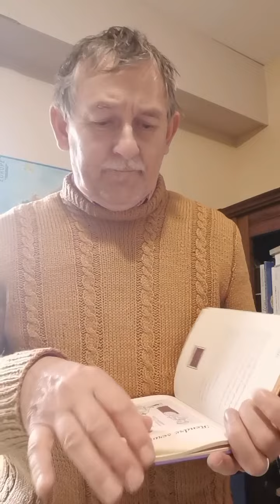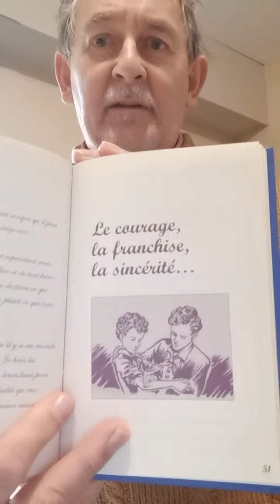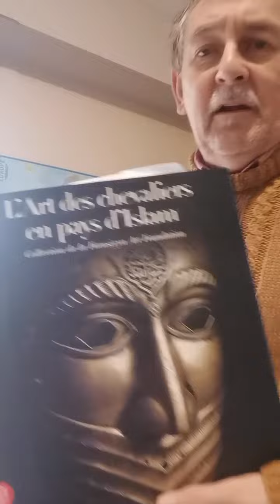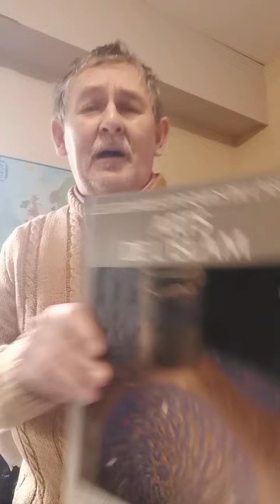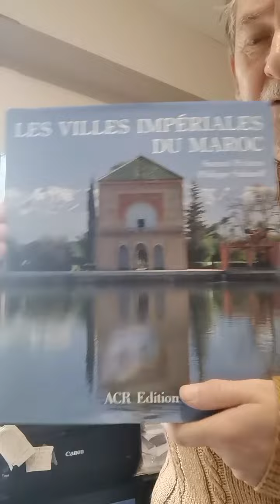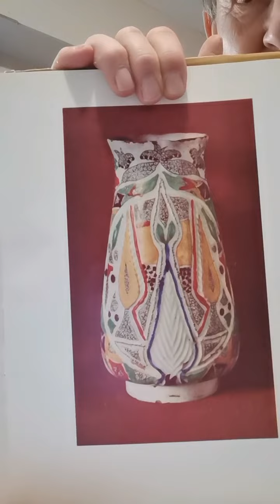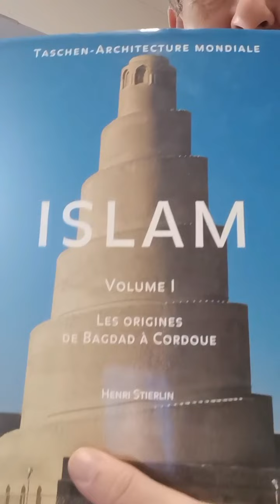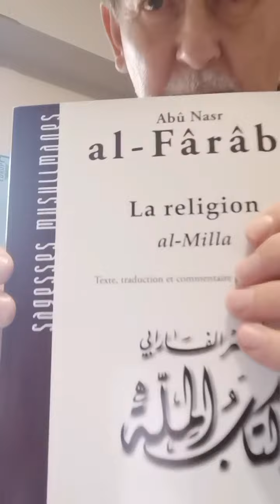LA CULTURE MUSULMANE PAR LES LIVRES PARTIE 1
La Paix soit sur vous ٱلسَّلَامُ عَلَيْكُمْ‎ s-Salāmu 'alaykum
Dans l’Obéissance de l’Obédience ٱلْإِسْلَـٰم  al- Islam
Éduquer par la Connaissance pour combattre l’Ignorance, les Préjugés et les Haines

Chapitre 20 طه  Ta Ha verset 114
"Seigneur, fais-moi croître en science"
 "Ô mon Seigneur, fait moi accroître dans mes connaissances!"
              وَقُل رَّبِّ زِدْنِي عِلْماً
waqul Rabi zidni Ɛilman
ISLAM POUR TOUS.
CULTURELLE MUSULMANE UNIVERSELLE
Visiter, découvrez la page du contenu essentiel du projet en visitant les NEWS sur le lien Tipeee

UN GRAND PAS POUR LA CONNAISSANCE CONTRE L'IGNORANCE ET LA HAINE
PARTAGER, DEVENEZ INITIATEURS PERSONNELLEMENTS SOLIDAIRES DU PROJET EN DONNANT 2€ OU + par mois. A tous moment vous pouvez vous désabonner
Aucune somme ne doit être donnée à une personne extérieure à part virement Tipeee via Paypal ou autres. Si inquiétude à ce sujet,  me laisser un message.
Attention il existe sur Tipeee l’organisme receveur de dons un projet ISLAM ET CULTURE qui n’est pas le nôtre celui-ci propose des livres en vente, et renvoie sur un site totalement différents  de notre conception de la perception Culturelle Musulmane.
Merci شكرا Shoukran
Que DIEU vous récompense bien جَزاكَ اللهُ خَـيْراً Jazak ALLAH khayran
Baudrier Gérard Ibrahim Thouars 79 Initiateur du projet

Livres proposés dans la vidéo partie 1 vidéo partie 2 + quelques autres

L’Art des Chevaliers en Pays d’Islam éditions  SKIRA Institut du Monde Arabe année 2007
L’Art de l’Islam en Orient  d’Ispahan au Taj Mahal édition Gründ année 2002
L’Art de l’Islam en Méditerranée d’Istanbul à Cordoue édiction Gründ année 2005
L’Art Calligraphique Arabe  édition Chêne année 1976
L’Art Calligraphique de l’Islam édition Gallimard année 1976
Islam volume 1 édition Taschen  année 1996
Trésors de l’Islam Musée d’Art d’Histoire de Genève édition Scala/ Philip Wilson année 1985
La Médecine au Temps des Califes édition ZDZ Institut du Monde Arabe Exposition années 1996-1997.
Le Tapis les Provenances l’Art l’Histoire édition Gründ année 1999
Art Musulman  Céramiques, Tissus, Tapis, Miniatures édition Charles Massin année 1956
Balouchistan édition Nathan Image année 1991
Les Villes Impériales du Maroc  édition  ACR année 1990
L’Algérie des Souvenirs édition  de la Table Ronde année1976
Splendeur des Armes Orientales édition Acte-Expo  année 1988Abû Nasr al Fârâbi LA Religion al-Milla  édition
Les Armes Blanches Islam édition ABC collection année 1975
La Poésie Arabe  Mango Jeunesse Institut du Monde Arabe année 2001
Sagesses Musulmanes Dar alBouraq  année 2012
Cours d’Egyptien Hiéroglyphe édition Khéops année 1990.